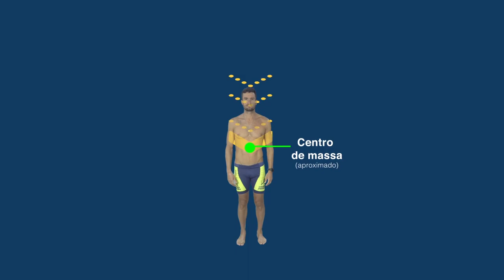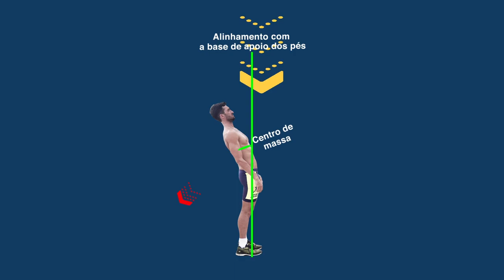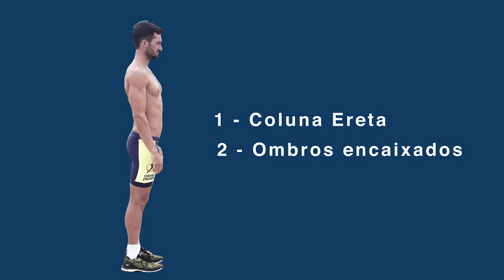POSTURA na corrida: como evitar LESÕES e fazer MENOS esforço?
Será que existe uma postura certa na corrida? Assista ao vídeo para descobrir se a sua postura ao correr é a recomendada para evitar lesões e te dar mais performance.

📲 Baixe GRÁTIS nosso aplicativo para acessar exercícios e aulas que vão melhorar sua postura na corrida: